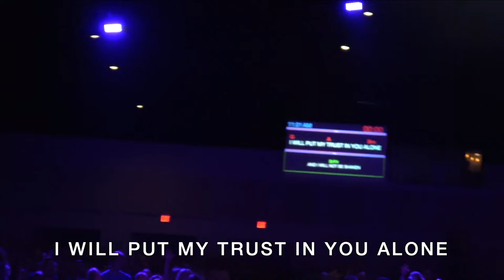Hearing the Voice of God - Week 4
Pastor Bethany shares her heart and passion for helping individuals discover and utilize their God-given gifts. Following in the footsteps of previous inspiring speakers at Life Church, Pastor Bethany delves into the importance of recognizing and embracing our spiritual gifts, as highlighted in 1 Corinthians 12:4-12. Through personal anecdotes and scriptural examples, she emphasizes the significance of prophecy and other divine words in building and equipping the church.